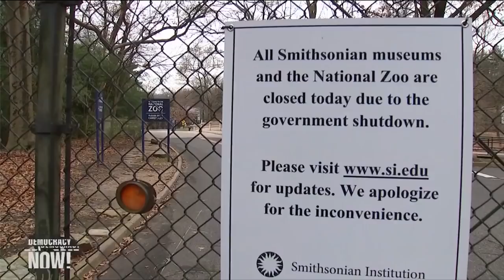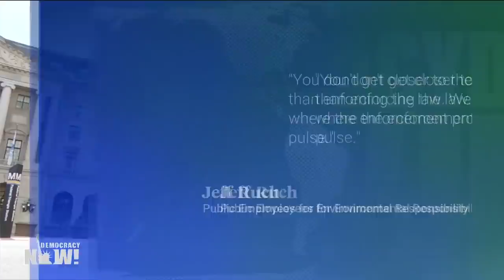Top U.S. & World Headlines — January 15, 2019